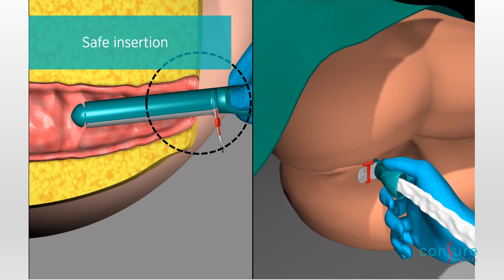Qora SMK Safe Applicator Insertion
Did you know digital insertion of IBCs’ result in potential complications such as anal erosion, pain,  and discomfort in patients?

Qora SMK comes with an easy-to-use applicator, its ergonomic design provides safe and hygienic insertion. It offers precise and accurate placement, reducing the risk of infectious complications and trauma in patients.